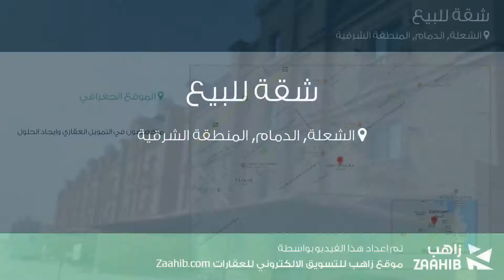شقة للبيع في شارع ،, حي الشعلة, مدينة الدمام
تفاصيل العرض:-

رقم: 3116957

شقق للبيع بحي الفاخريه -- مع إمكانيه التمويل العقاري
السعر: 500,000 ريال قابل للتقسيط

ميزات:-

2 الغرف, 2 غرف أخرى, 5 عدد دورات المياه, 10 سعة مرآب السيارات, 1 رقم الدور, تشطيب سوبر لوكس, 2018 سنة البناء, كهرباء, انترنت, مصعد, ,